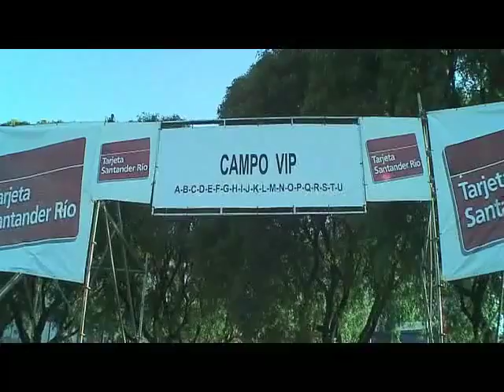backstage bandas eternas.flv